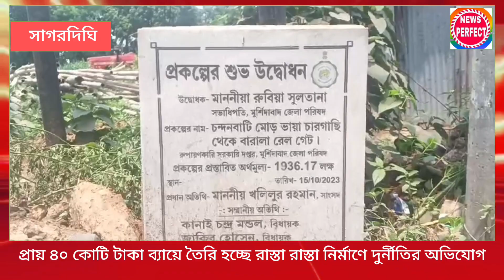প্রায় ৪০ কোটি টাকা ব্যায়ে তৈরি হচ্ছে রাস্তা।কিন্তু সেই রাস্তা নির্মাণে অনিয়ম ও দুর্নীতির